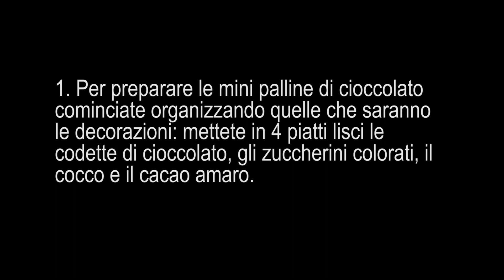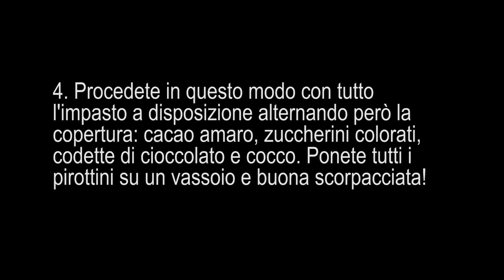In cucina con le maestre Morena e Sabrina - Dolcetti per la festa del papà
In questo momento delicato, le maestre Morena e Sabrina della scuola dell'infanzia hanno deciso di dare il loro contributo, cucinando un bellissimo video da mandare ai propri bambini per diffondere coraggio, gioia e (perché no) una gustosa ricetta per la festa del papà. Moltissime sono le maestre che, come loro, stanno facendo di tutto per rimanere in contatto con i propri alunni, cercando di continuare ad insegnare anche a distanza. Mi raccomando, se ognuno di noi farà la propria parte ne usciremo vincitori!

Riprese e montaggio: Matteo Pagliarusco
Maestre: Morena e Sabrina
Cameriere: Andrea